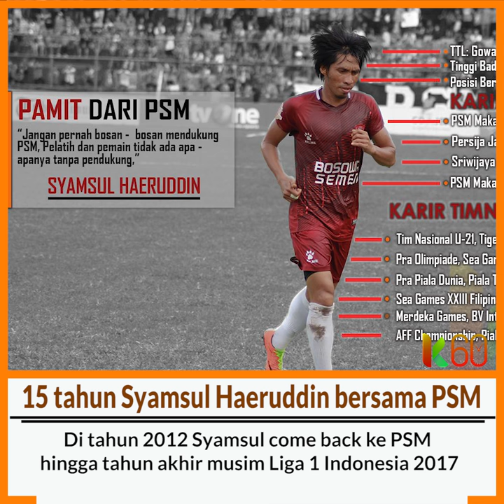15 tahun Syamsul Haeruddin bersama PSM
- Legenda hidup PSM Makassar, Syamsul Haeruddin pamit dari Skuat Juku Eja

- Syamsul pamit setelah 15 tahun memperkuat PSM dari tahun 2001

- Tapi Pemain bernomor punggung 8 ini belum pernah memberi gelar juara untuk PSM

- Di tahun 2010 Syamsul sempat hengkang ke Persija Jakarta untuk satu musim

- Dari Jakarta, Syamsul kemudian berkelana ke Sriwijaya FC selama setengah putaran Liga Indonesia

- Di tahun 2012 Syamsul come back ke PSM hingga tahun akhir musim Liga 1 Indonesia 2017

- Faktor persaingan pemain, kontrak dan merasa gagal menjadi alasan Syamsul mundur dari PSM